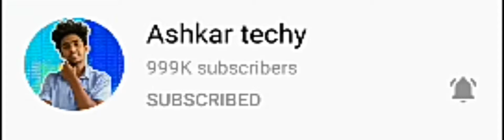ASHKAR TECHY..1M SUBSCRIBERS in live.... CONGRATS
@crazy riha
@crazy kids
@rifa's wakeup

Bye bye